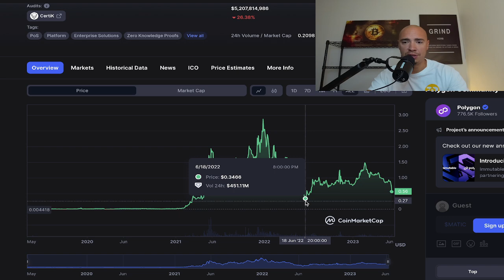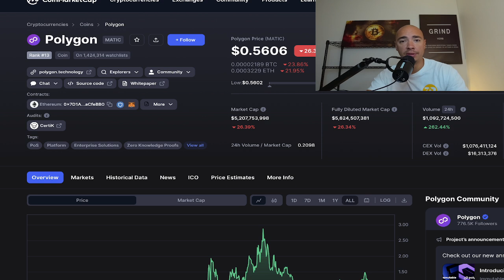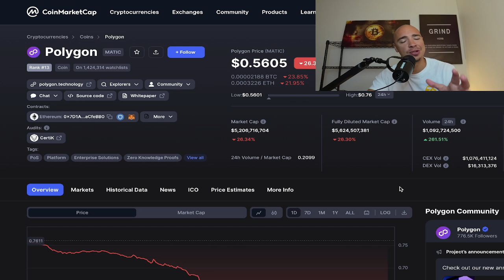The Ugly Truth Behind Polygon MATIC Crash!